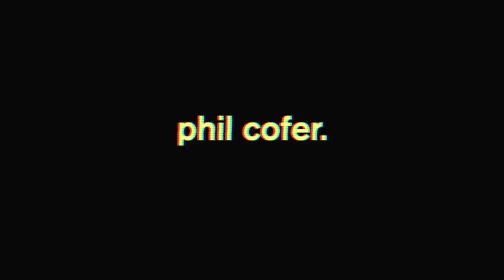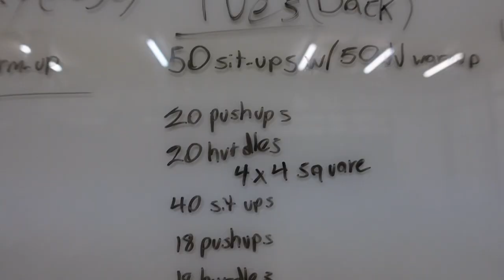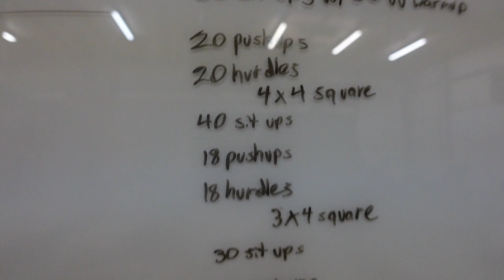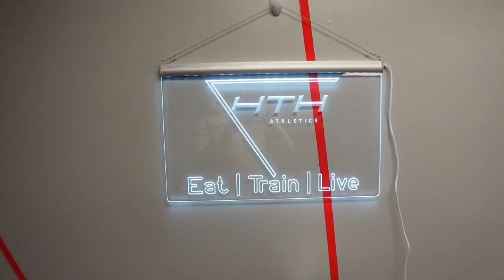random vlog: kickin it with my brother for the day, vlogmas ???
camera gear i use:
sony zv1